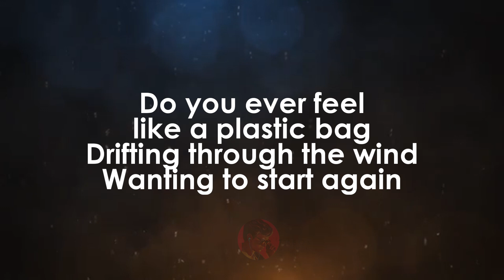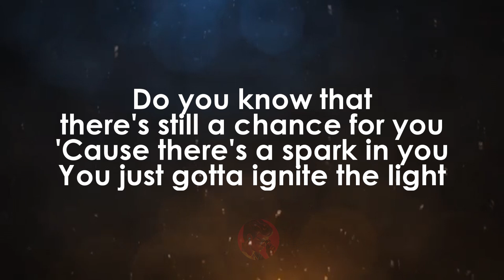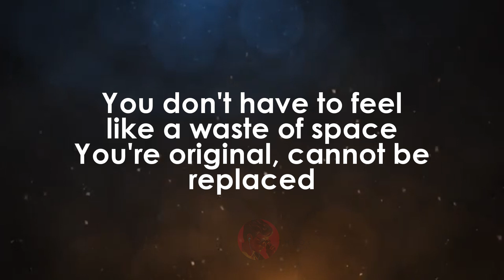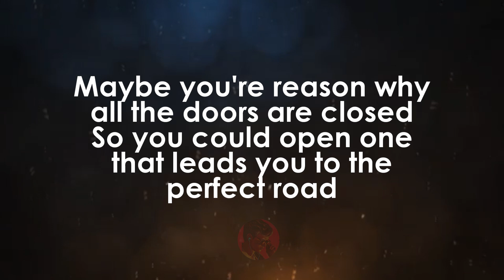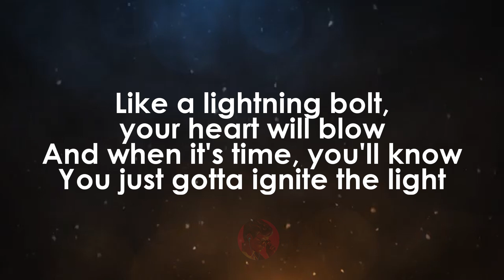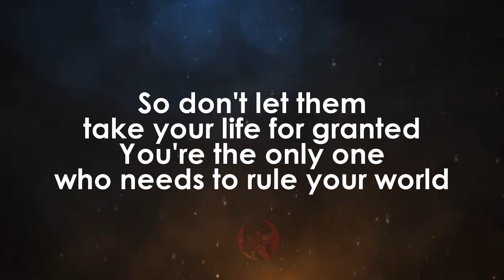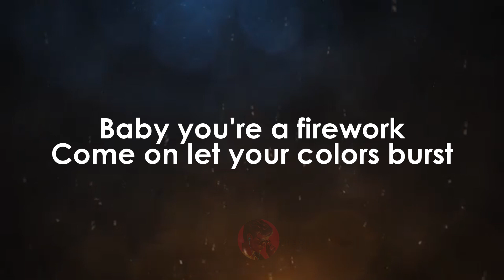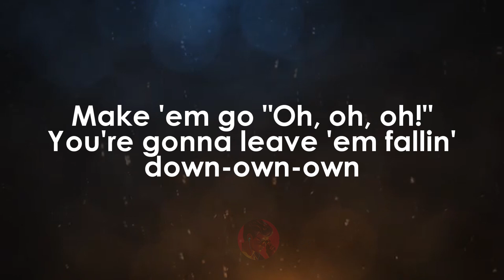Firework | Boyce Avenue ft David Choi